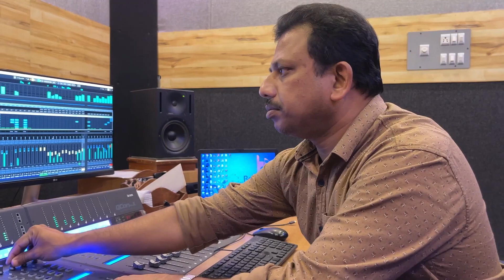Anthamillathayen/John Mentus/Gulas Bilhan/ABL Music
Song: Anthamillathayen
Lyrics : John Mentus
Singer : Abraham Thomas
Orchestra/Camera/Editing: Gulaz Bilhan
Recorded by: Shaji Paliyode
Mixing & Mastering: Sunish
Studio : Bensun Creations, Trivandrum